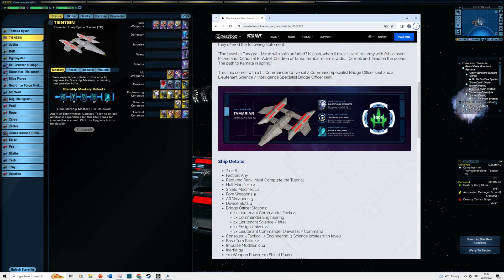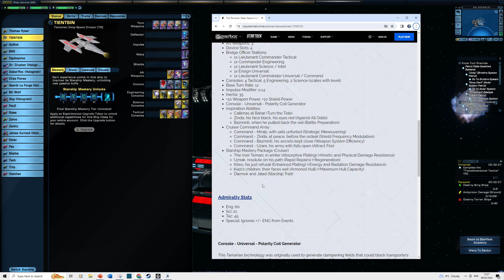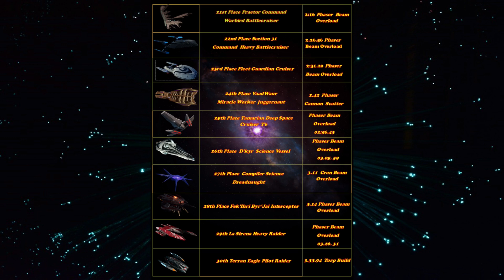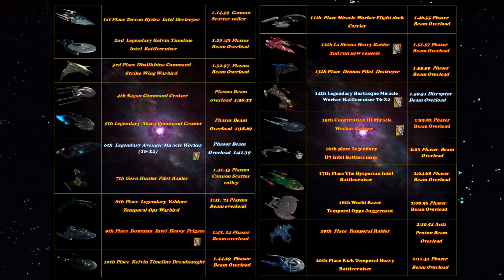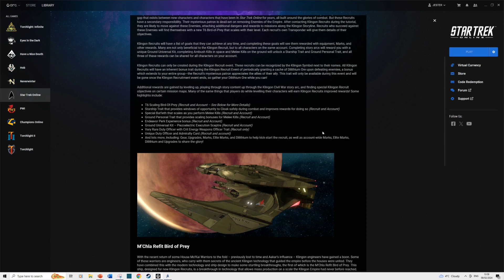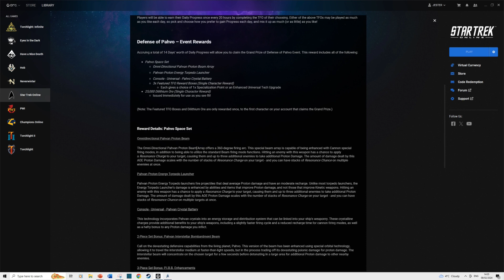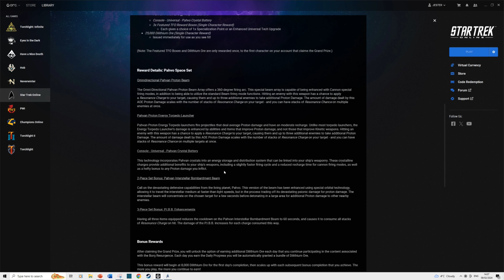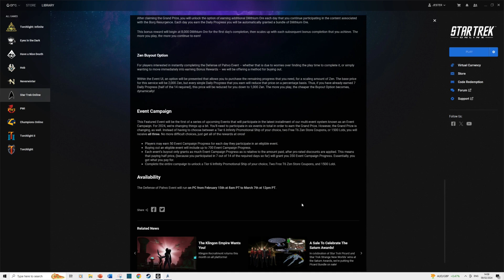Jester Reviews the Tamarian Deep Space Cruiser T6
Greetings everyone and welcome to another JeSter Reviews. Apologies for being away for a while but I have been struggling with Star Trek on lines issues from random crashers, server issues and various other STO issues. For now though the game appears to have stabilised so notmal service has been resumed.